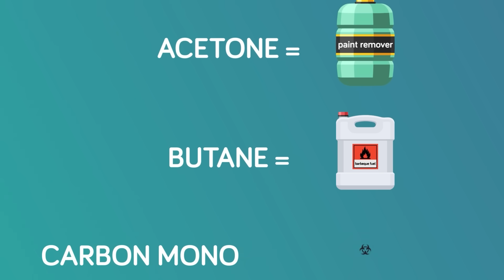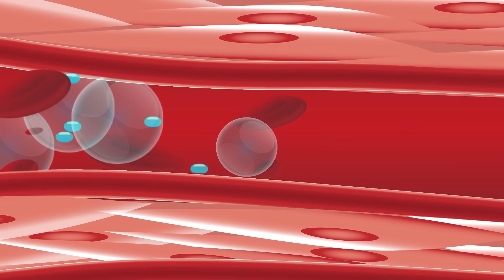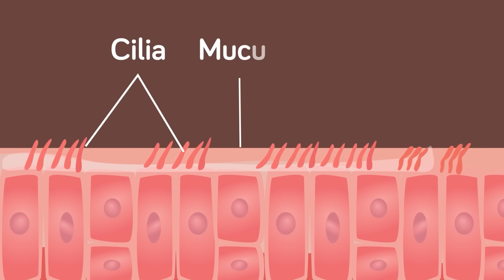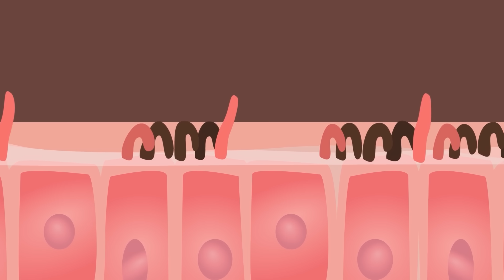Smoking vs Vaping - Which Is Worse?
It's no secret smoking cigarettes is bad for your health, but what about the alternative that has been getting increasingly popular: vaping? Check out today's new video as we compare the health risks to smoking cigarettes vs vaping and find out what really happens to your body when you inhale smoke from a vape.